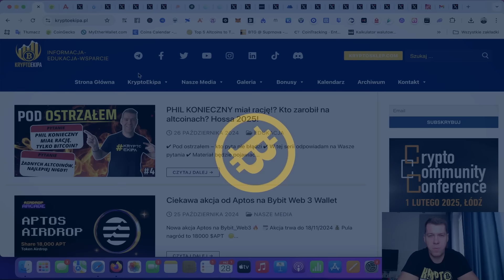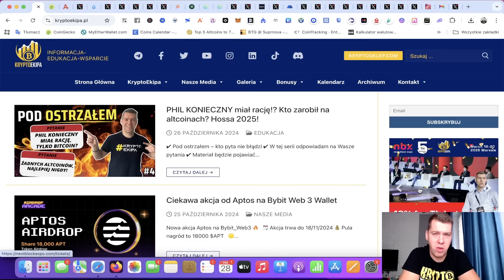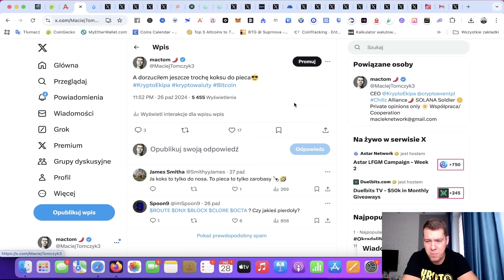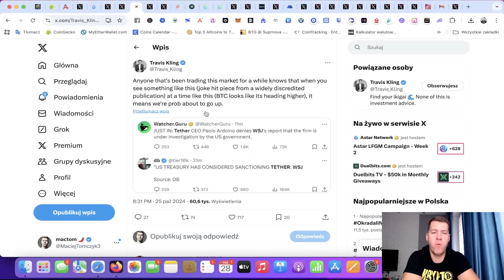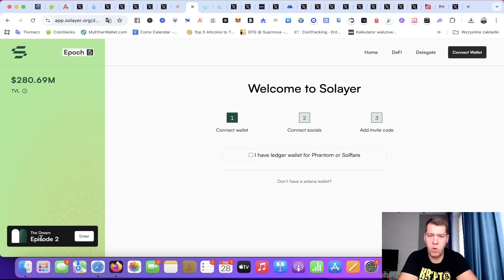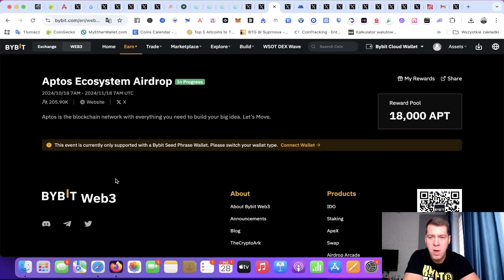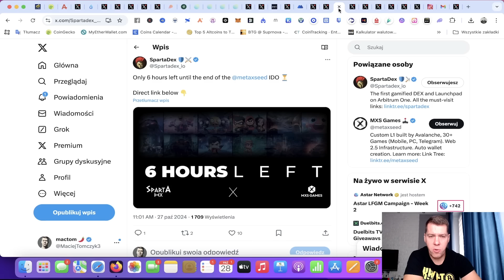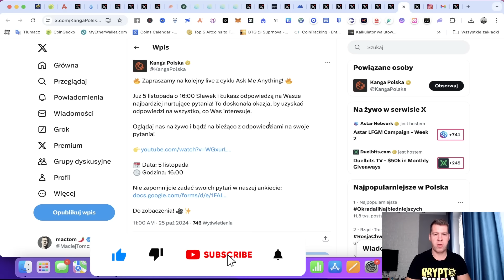Dezinformacja i manipulacja ceną BITCOINA! Syte airdropy na SOLANA!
✔ Poniedziałkowy przegląd portfela
✔ Czy Tether ma problemy czy to manipulacja
✔ Szwajcaria pro Bitcoin
✔ Gdzie działam na Solana pod przyszłe airdropy
✔ Głosowanie na Jupiter
✔ ByBit Airdrop Arcade
✔ Mexc Aptos Harvest
✔ Poradniki do Starknet
✔ TokenomiaPro darmowa edukacja dla Ciebie
✔ SpartaDex IDO x DoginHood
✔ Solstorm TGE
✔ Informacje od Eden
✔ StarHeroes na PGA
🔴 UWAGA
Opis zawiera reflinki do rejestracji do giełd i platform: